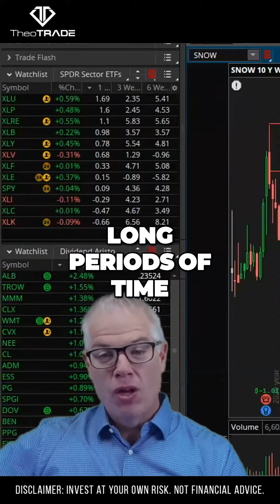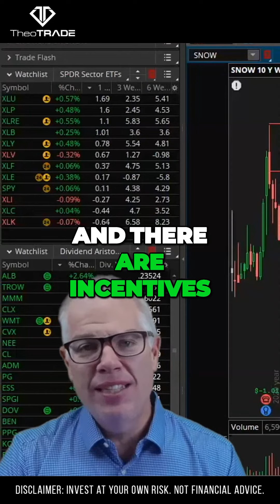The Powerful Influence of Central Banks, Governments, and Corporations